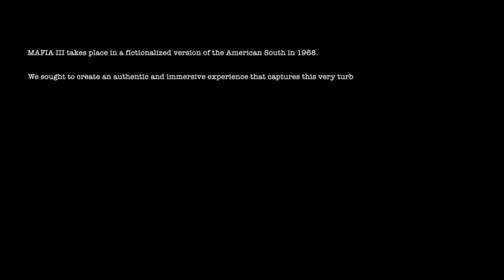Mafia 3 is here (Part 1)